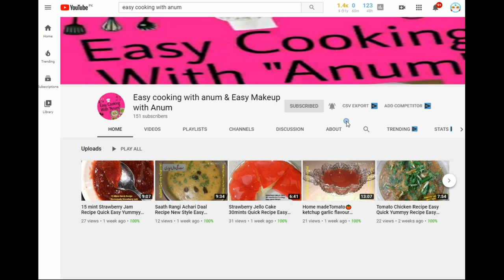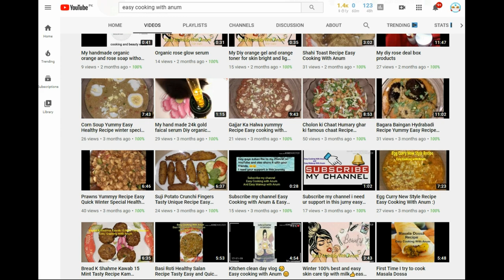3rd Shout Out of My Subscriber ( Easy Cooking with Anum )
In this channel I will make delicious dishes almost on daily basis.